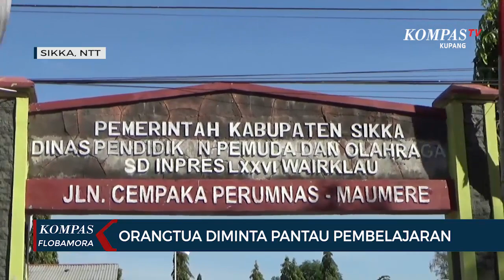Semua Sekolah di Sikka Diijinkan Belajar Tatap Muka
KUPANG, KOMPAS.TV - Kegiatan belajar tatap muka di sekolah mulai dilakukan secara serentak di Kabupaten Sikka, pada Selasa hari ini. Hal ini dilakukan usai Bupati Sikka mengeluarkan surat edaran perihal protokol pembelajaran tatap muka di sekolah.

Bupati Sikka langsung memantau jalannnya pembukaan kegiatan belajar tatap muka di SD Inpres Wairklau Maumere. Kegiatan belajar tatap muka di sekolah dilakukan usai Kabupaten Sikka masuk zona hijau covid-19.

Selain itu kegiatan belajar mengajar tatap muka di sekolah dinilai lebih efektif ketimbang pembelajaran dari rumah maupun secara online. Satgas Covid-19 akan terus memantau perkembangan pembelajaran tatap muka di sekolah.

Kegiatan tatap muka di sekolah akan dihentikan apabila dalam waktu mendatang terjadi penyebaran covid-19.

Sementara itu, para guru dan siswa antusias menyambut kebijakan pemerintah membuka kegiatan belajar mengajar di sekolah. Pihak sekolah telah menyiapkan sarana penunjang berdasarkan protokol kesehatan pencegahan covid-19.

Kegiatan belajar di sekolah  dilakukan secara shift dan jumlah murid tiap kelas dikurangi. Para siswa pun diwajibkan memakai masker dan mencuci tangan sebelum masuk ke kelas.

Pemerintah Kabupaten Sikka berharap, para guru dan orang tua terus memantau jalannya pembelajaran di sekolah guna menghindari penyebaran covid-19 di lingkungan sekolah.